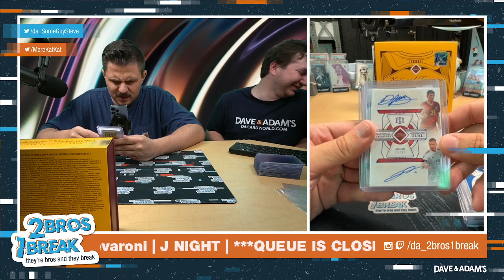KEVARONI FOTL NT SOCCER BREAK